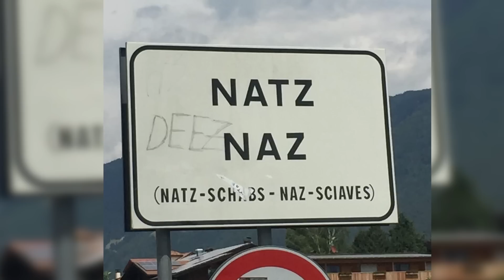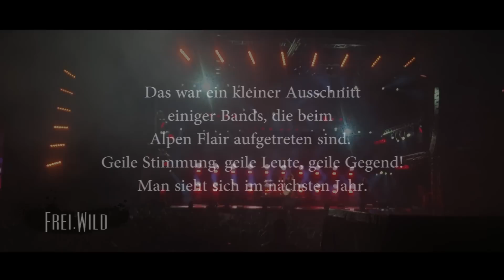ALPEN FLAIR 2017 - SÜDTIROL | Smektakulär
HEY FREUNDE 🍀

Hier unser neues Video: ALPEN FLAIR 2017 - SÜDTIROL | Smektakulär.
Wir wünschen euch viel Spaß beim anschauen und bewerten!
Wir hören uns im nächsten Video, bis dahin bleibt gesund.

Liebe Grüße,
Smektakulär

Habt einen Smektakulären Tag 👌🏽